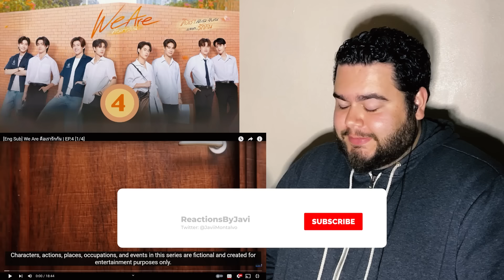We Are คือเรารักกัน - EP.4 | REACTION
FLIRTING ALL AROUND!